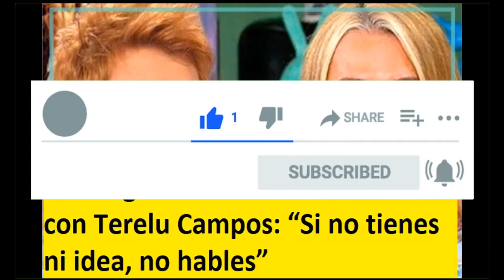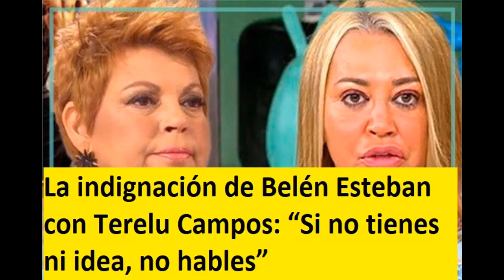La indignación de Belén Esteban con Terelu Campos: “Si no tienes ni idea, no hables”